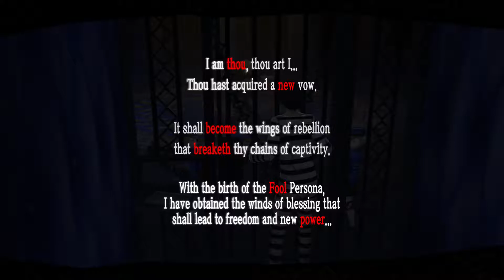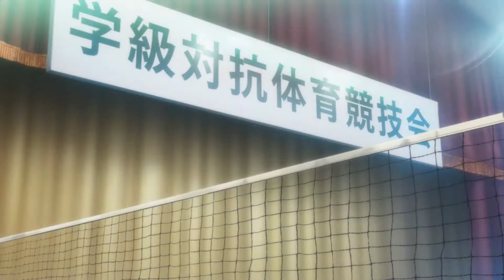GoodGamerGlen Plays Persona 5 Part 5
Part 5 of my Let's Play Persona 5 series!

I don't own the Persona Franchise, but I do own physical copies of their games.

Props to my friend Degozako for my channel avatar.